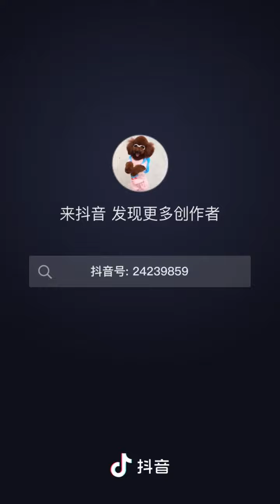Puppy weight too heavy need .....?